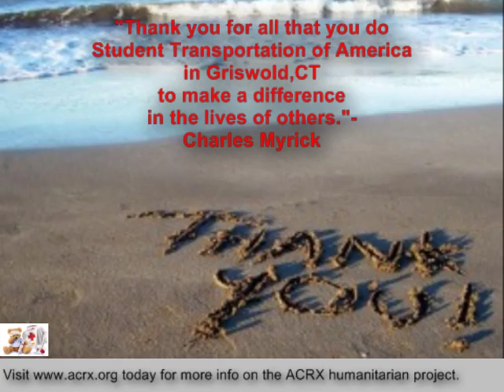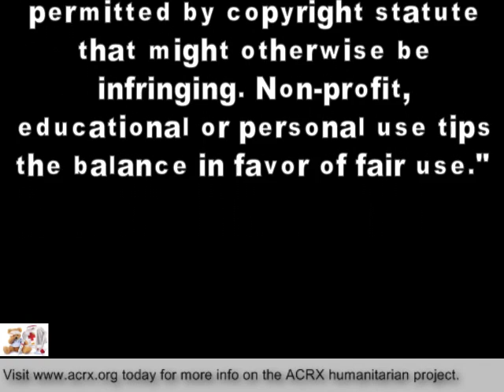Medicine Help Donated To Student Transportation of America By Charles Myrick of ACRX